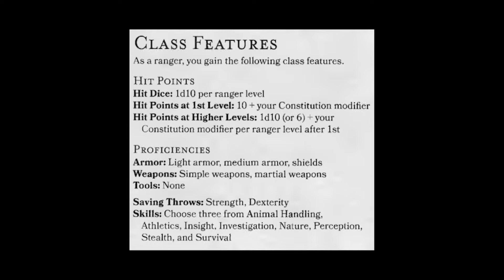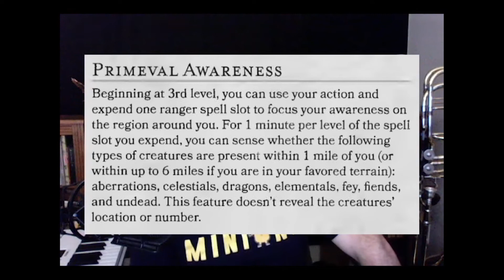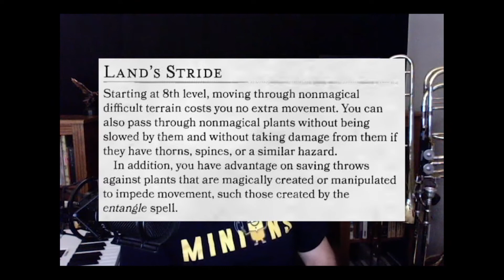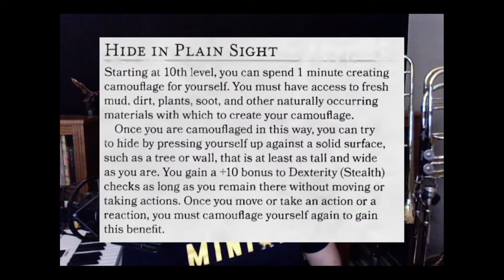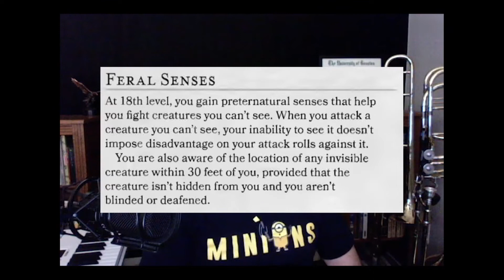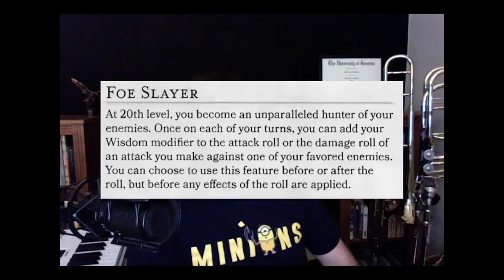Class Profiles: Ranger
A deep dive into the classes of Dungeons and Dragons 5th edition. We use this gaming system for High School DnD and love to share our table top gaming experiences.

Ever wanted to be able to track anything that moves within the forest? Ever wanted to be the greatest marksman that ever lived? Ever want to skip bathing all together? Check out this class profile on "The Ranger" by Tyler Windle who's playing Kai Unagi in High School DnD the ranger from rural America.

Tyler Windle

Art by

Tyler Windle (Harbinger)